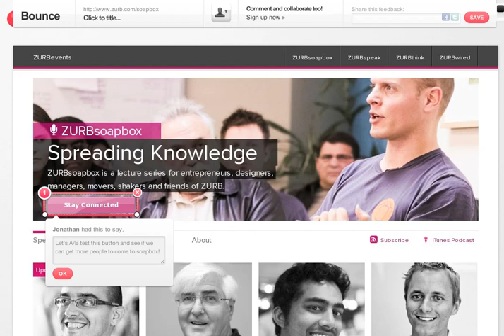Bounce - A fun way to share ideas on a website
Bounce is a fun and easy way to share ideas on a website. This is a video demonstration of the capturing and annotation process.